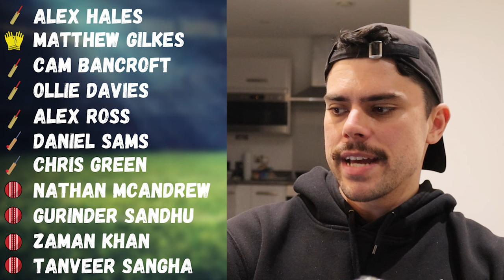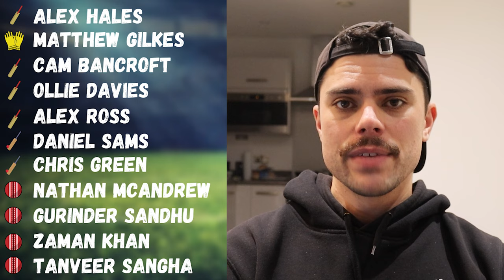Sydney Thunder BBL 13 Squad, Best XI, Predictions (Big Bash League)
Previewing the Sydney Thunder ahead of the 2023/24 Big Bash League (BBL13).